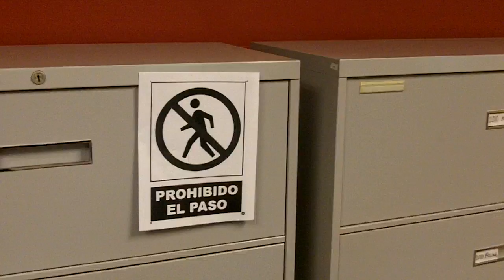Word Lens Demonstration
A Word Lens demonstration by Tunheim's Pat Lilja, who shows off the Word Lens translation augmented reality iPhone app.